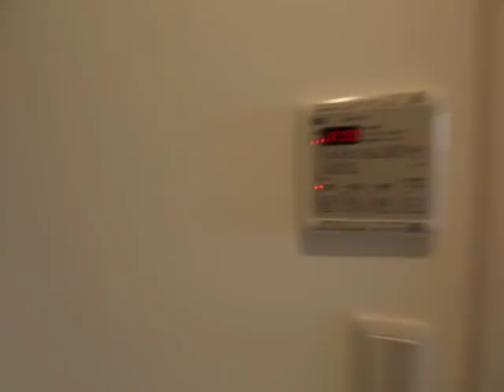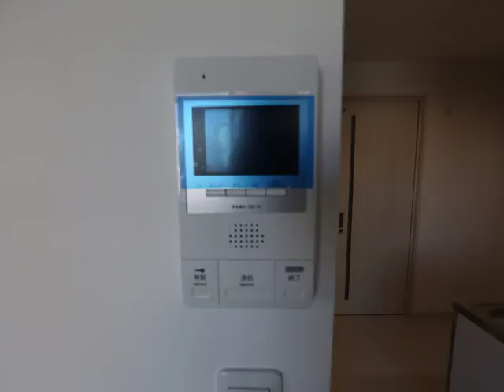Casa Avenue Kanayama 302 大須上前津 名古屋賃貸 エムホーム